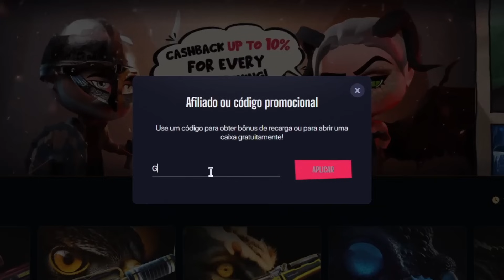FURIA RECEBE INVESTIMENTO MILIONÁRIO... PRA NADA?!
►R1-Skins! Use o cupom GUS e ganhe 10% Bônus e 0,50 FREE